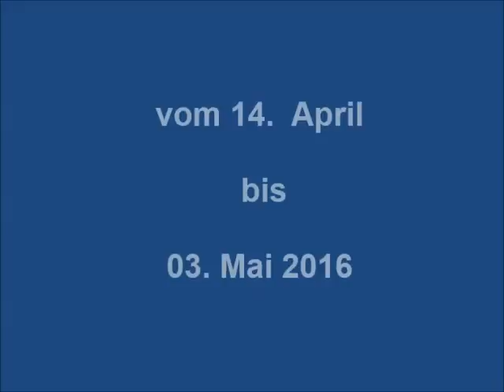2016 14 April 03 Mai Segeltoern EYE of the WIND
Am 14. April 2016 stach die "EYE of the WIND" in Horta, auf der Azoren Insel Faial in See mit dem Ziel Jersey - von dort ging es weiter via Bremerhaven  nach Hamburg, wo die "EYE of the WIND" am 3. Mai eintraf. Damit ging eine eindrückliche und unvergessliche Reise mit dem Traditions-Segler zu Ende - ein einmaliges Erlebnis. - Die Fotos und Videosequenzen stammen von mir und dem Mitpassagier Bodo Furchheim. Ein besonderer Dank geht an Eric Storm aka "Ukuleleric", der mir freundlicherweise erlaubt hat, seinen Song "EYE of the WIND" für meinen Film zu verwenden.